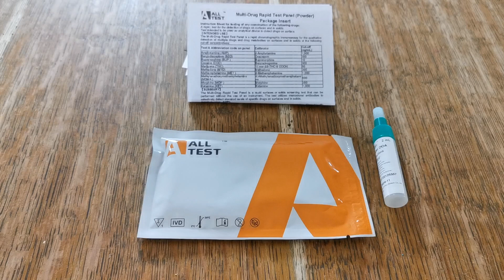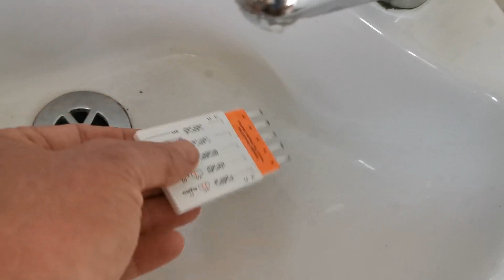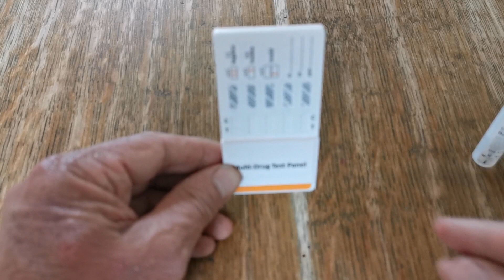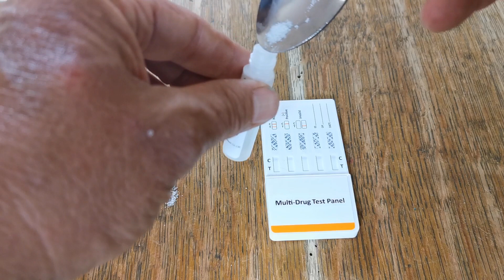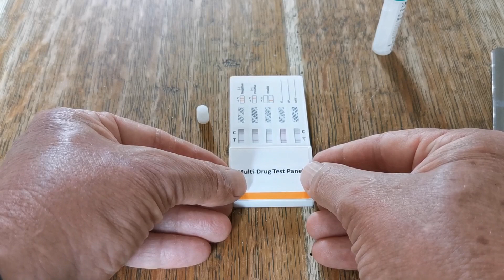Surface wipe test multi-panel screen for drug residues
10 drug surface wipe test packs from UKDrugTesting enable surface wipe drug testing, powder and tablet testing, and organic material testing for 10 common drug groups in a single procedure taking under 10 minutes to complete.
This video demonstrates the procedure and shows the test running and results

Accurate surface drug screening testing kits to detect drug misuse in environments
Wipe any surface using the panel prongs, or add suspect powders or crushed tablets to the buffer solution, for rapid detection and identification of illicit drugs. Test for and identifies 10 individual drug groups.

Suitable for the workplace, vehicle, office, shops, clubs, pubs, home.
Available singly or in cartons of 25 drug residue and surface wipe drug screening test kits.
Use to screen for drug residues, test powders, test crushed tablets or tobacco or plant fibers for drugs. It can be used to wipe keyboards, toilets, work surfaces shared vehicles for the presence of drug residues.
Each surface drug test kit will screen for the presence of each of the following 10 drugs with individual results positive or negative for each drug group:
Opiates (heroin) MOP
Ecstasy MDMA
Cocaine and Crack COC
Amphetamine, speed, whiz AMP
Methamphetamine, Crystal Ice MET
Methadone MTD
Benzodiazepines, tranquilizer, date rape BZO
Ketamine KET
Buprenorphine BUP
Cannabis, marijuana, skunk THC
How to perform the surface drug test
Read the instructions supplied with the test kit before your begin the test
Remove the surface drug test kit from the foil pouch
Remove the cap
If you are wiping a surface then wipe the prongs along the surface making sure that the prongs on both sides of the panel come into contact with the surface you wish to test.
Open the buffer solution
Take the cap that was removed from the drug test, hold it upright and pour the buffer solution into the cap.
Insert the prongs fully back into the cap holding it upright
Keep the prongs inserted into the buffer solution in the cap and hold upright for about 10-15 seconds and you should start to see pink dye appearing in the results windows on both sides of the test panel.
You can then lie the test kit flat with the cap still on
Read the result at 5-10 minutes
You will get an individual result for each drug
How to use the surface drug test kit to test a suspect substance or white powder
Follow steps 1, 2 and 3 as above

If you are using the test kit to test a white powder then you can either wipe all the prongs through the suspect substance or you can add the white powder directly to the buffer solution in the bottle (if doing this shake gently to mix)
Then follow all the other steps as above

If you wish to test a tablet, then crush it and add the powder to the buffer solution and mix, and then follow the steps as above.

How to read the results of the surface drug test kit?
The results should be read at between 5-10 minutes
Hold the test kit upright so that any remaining buffer solution will not leak out and carefully remove the test kit from the cap
Look at each window and there should be a C line (control line) This means that the drug testing kit has absorbed enough of the solution and that the test is valid. If there is no C line (rare)  then dip the prongs back into any remaining solution in the cap and hold upright for 10-15 seconds until a C line is visible in each window
Once you have a C line in each window then look for the T line in each window (Test line)
If there is a T line and a C line this is a negative result (i.e no drug detected)
If you have a C line but no T line then this is a positive result for that individual drug and means the drug has been detected on the surface or in the substance you have tested.
The codes for the individual drugs are printed on the test kit next to the window so you will be able to see which drug was detected.